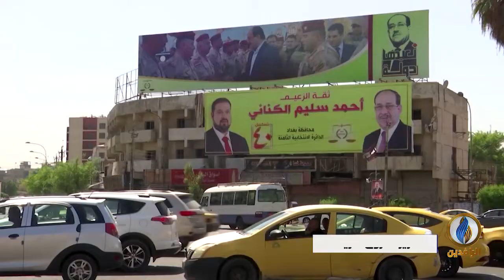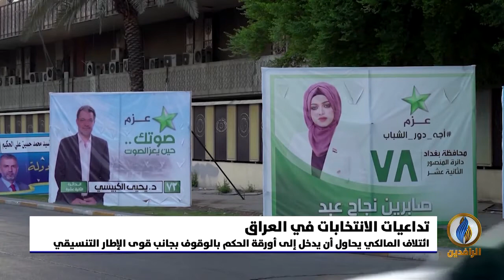تقرير | الأحزاب السياسية في العراق.. صراع على المناصب تحت المظلة الإيرانية